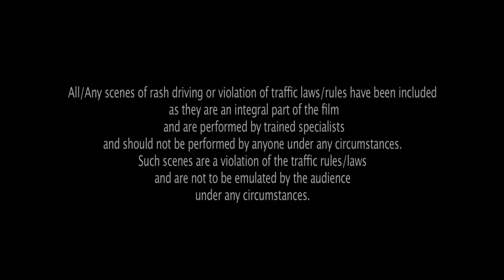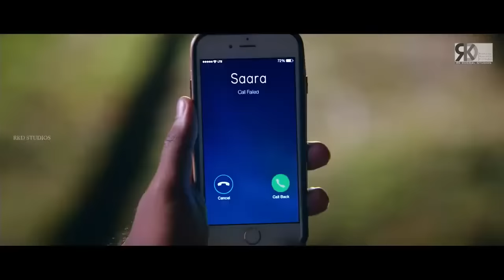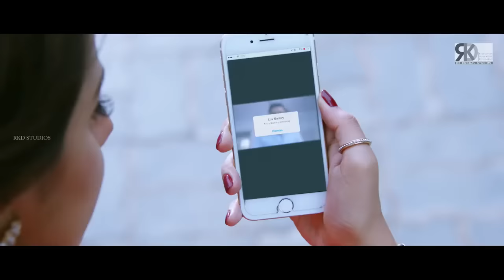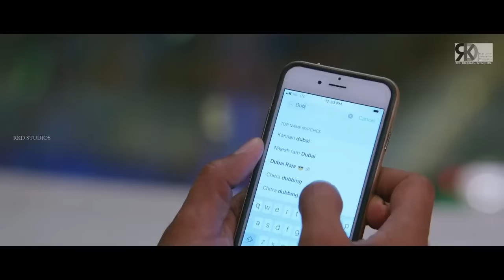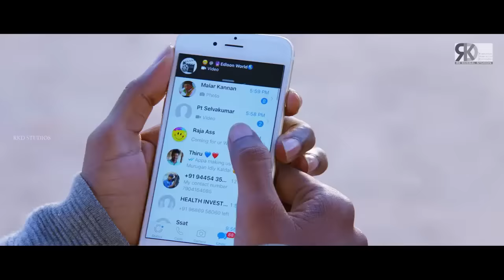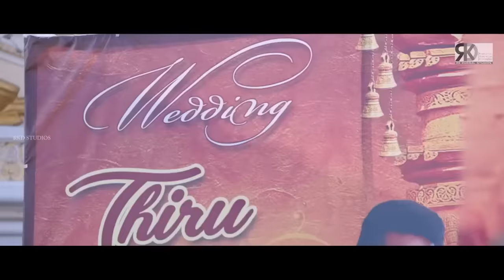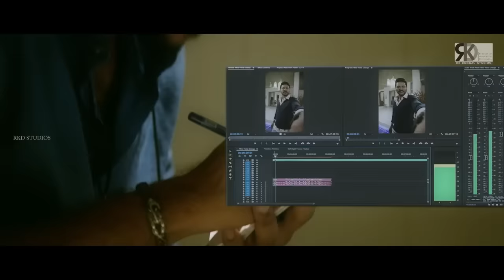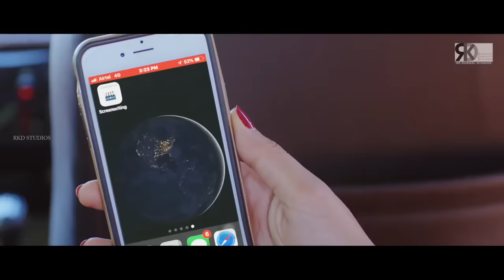Golamaal 5 Full South Indian Movie Hindi Dubbed | Adah Sharma Hindi Dubbed Movies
Movie (Hindi Dubbed) :- Golamaal 5
Original Movie:- Charlie Chaplin 2 In Telugu
StarCast:- Prabhu Deva, Nikki Galrani, Adah Sharma, Dev Gill
Producer:-T Siva
Director:- Sakthi Chidambaram